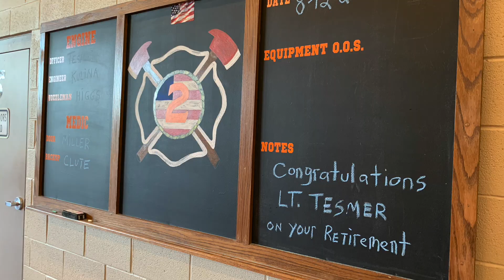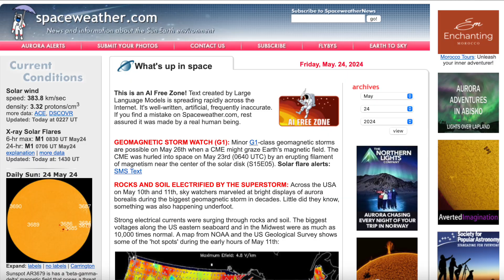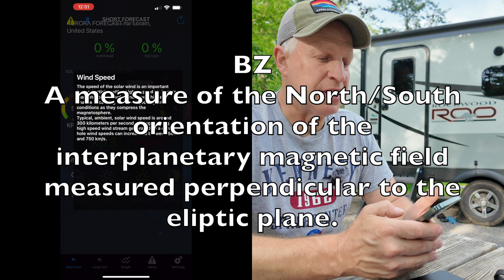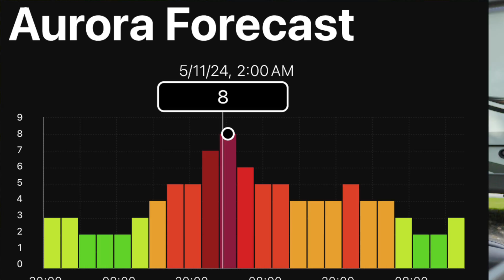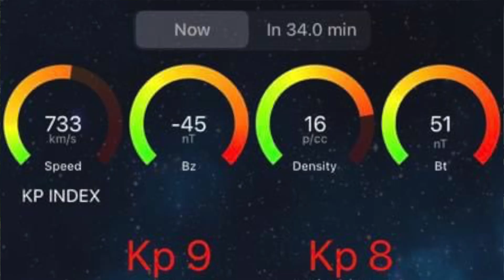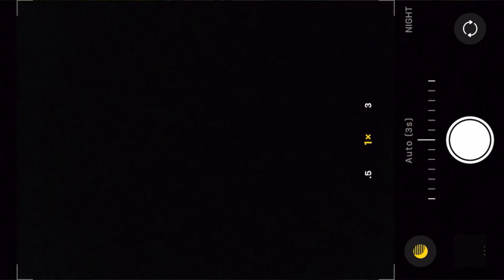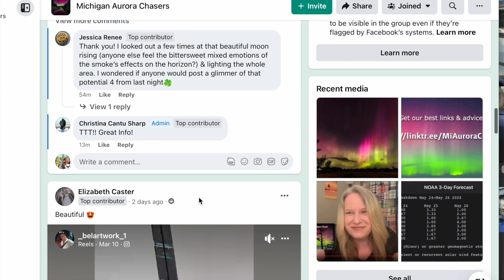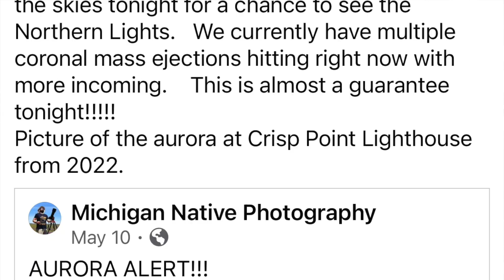Aurora For Newbies: 5 Helpful Tips To See The Northern Lights Without Going to Alaska Or Iceland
The recent geomagnetic storm that hit on May 10th has stirred thousands to experience it again.  Did You see it?  There are places you can view this phenomenon without paying an arm and a leg to travel to Alaska or another country like Iceland and Finland.  I give you some information on where to go, when to go, how to predict them,  what to expect,  and how to capture them.

Video equipment:

DJI Mini 4 Pro.
DJI Pocket 3
DJI Action Cam.
MacBook Air.
Insta360 One X2
DJI Mic